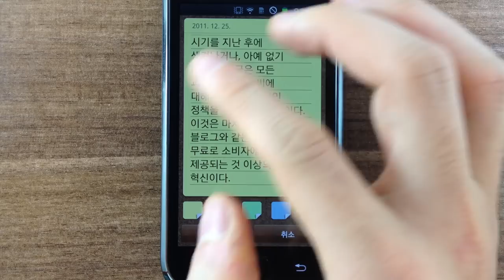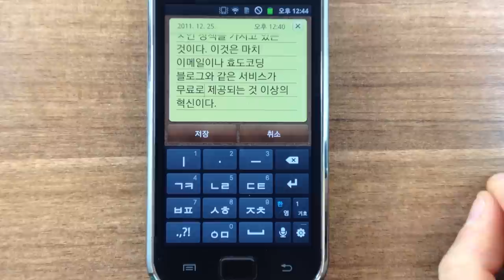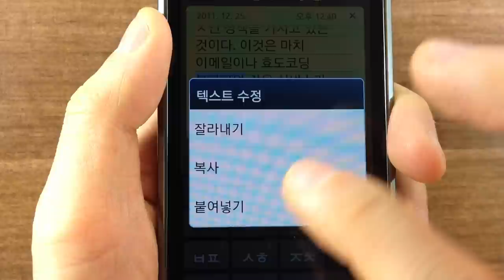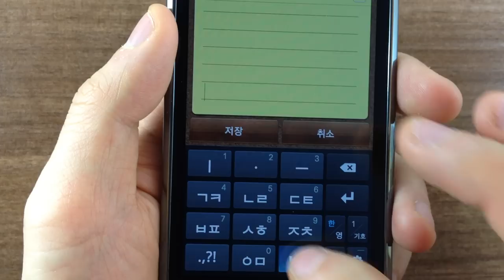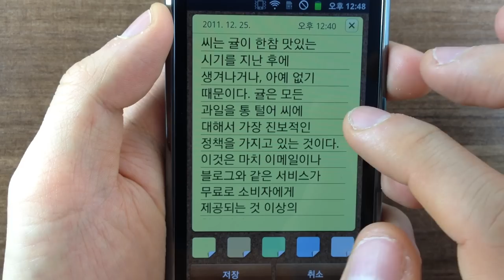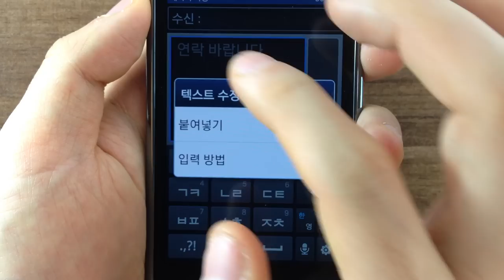갤럭시에서 문자편집